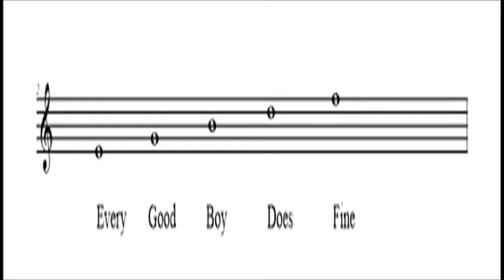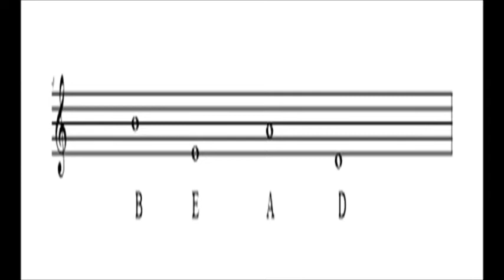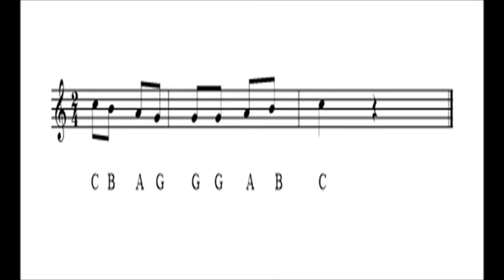Pitch Name and Creating Simple Melodies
This video about pitch name and Creating simple melodies can help 4th  to sixth graders in their Music lessons..